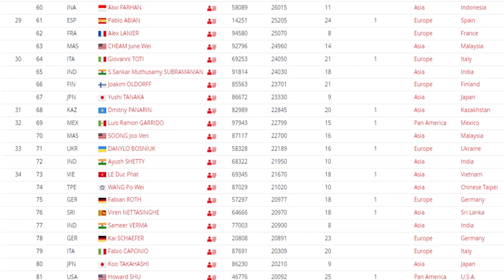BATTLE for PARIS!🔥🏸 with Kai SCHÄFER, Fabian ROTH and Danylo BOSNIUK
The olympic qualification for the german MS-players will be very tought. 3 players are currently competing for a spot in Paris this year and all three of them have to get past the Ukrainian Danylo Bosniuk, whos training at the mooment in germany with the national team.👀

In this video we will summarize the situation and will also talk about the results of the players at the YONEX German Open 2024.🔥

Every player still has a chance to book their ticket to paris, it stays interesting and we will see what the following days and weeks will bring for them.🙌

And also check out our instagram for more badminton content of the YONEX German Open 2024: